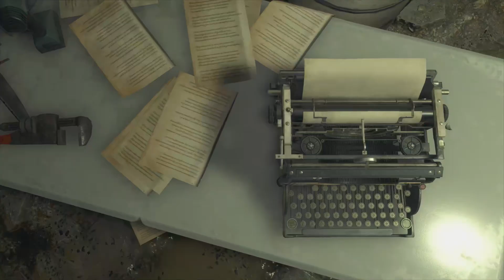RESIDENT EVIL 4 REMAKE [Deutsch/NG+] | Part #22 | Verdugo on the Rocks | Let's Play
Let's Play Resident Evil 4 Remake | Part #22 | Verdugo on the Rocks [Deutsch ★ NG+ ★ PS5]

➤ INFOS ZUM SPIEL:

Resident Evil 4 ist ein von Capcom entwickeltes Remake des im Jahr 2005 erschienenen Survival-Horror-Videospiels Resident Evil 4. Das Remake wurde für die Systeme PlayStation 4, PlayStation 5, Windows und Xbox Series X/S konzipiert und am 24. März 2023 veröffentlicht.

Der Spieler steuert den US-Agenten Leon S. Kennedy. Dieser hat die Mission, Ashley Graham, die Tochter des Präsidenten der Vereinigten Staaten, zu retten. Ashley wurde in ein spanisches Bergdorf, das von den Los Illuminados, einer gewalttätigen Sekte, die einen alten Parasiten verehrt, beherrscht wird, verschleppt.

➤ WEITERE WICHTIGE DATEN ZUM SPIEL:

• TITEL: Resident Evil 4 Remake
• ENTWICKLER: Capcom
• PUBLISHER: Capcom
• SYSTEM: PlayStation 5
• GENRE: Survival Horror
• ALTERSFREIGABE: ab 18 Jahren
• RELEASE (DEUTSCHLAND): 24. März 2023
• METASCORE: 93